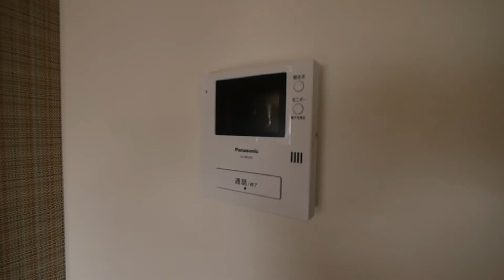レジデンス杉村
名古屋市北区杉村
名鉄瀬戸線　尻ヶ坂駅徒歩８分　名城線　志賀本通駅徒歩１０分
昔ながらの街並みがまたいい♪
APSAPSAPSAPSAPSAPSAPSAPSAPSAPSAPSAPSAPS
【賃貸住宅仲介業店舗数Ｎｏ．１】
アパマンショップ栄店 　株式会社東海会館
名古屋市中区栄3丁目7-13 コスモ栄ビル 9F
◆お問合せ・ご予約はコチラ◆
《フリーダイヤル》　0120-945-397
★店舗へのご案内★
地下鉄で御来店のお客様
栄駅サカエチカ７番出口より「ラシック」真向かいのビル９階
【アパマンショップ栄店の詳細】
◆物件情報満載◆詳しくはコチラをクリック
APSAPSAPSAPSAPSAPSAPSAPSAPSAPSAPSAPSAPS